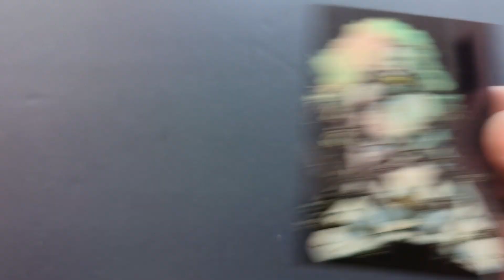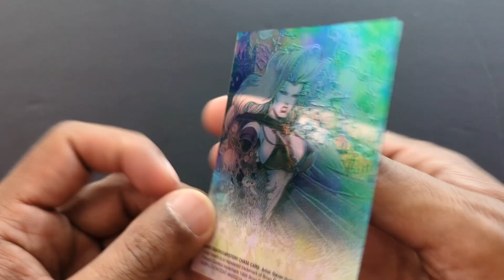1995 Lady Death Chromium Series 2 Chase and Mystery Card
How to complete your sets

1995 Lady Death Chromium Series 2 Chase and Mystery Card
Set produced by Krome Productions

Series 2 Clearchrome chase cards 1 to 5
Series 2 Mystery Clearchrome chase card 1

Timecodes
00:00 - Intro
00:08 - Chase 1
00:22 - Chase 2
00:40 - Chase 3
00:56 - Chase 4
01:10 - Chase 5
01:28 - Mystery Chase